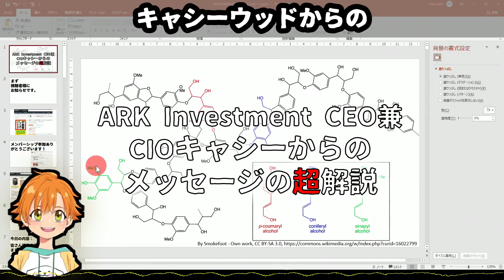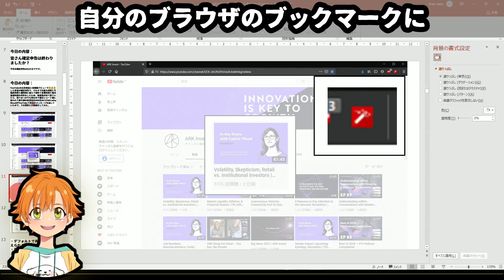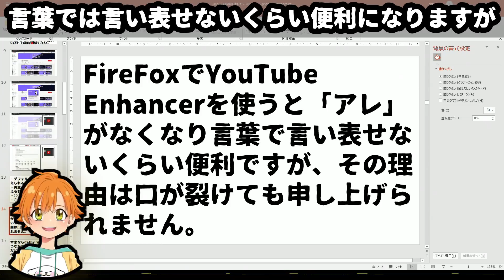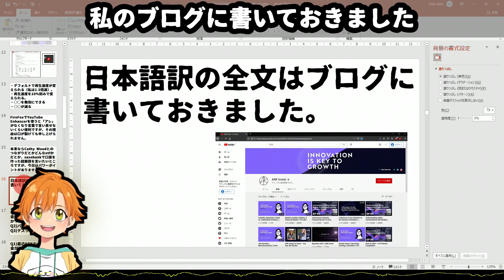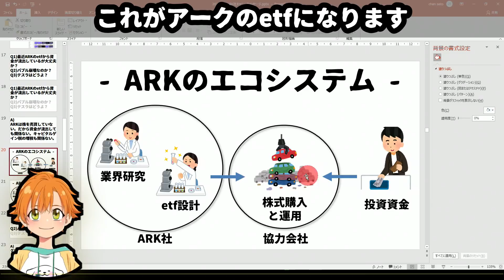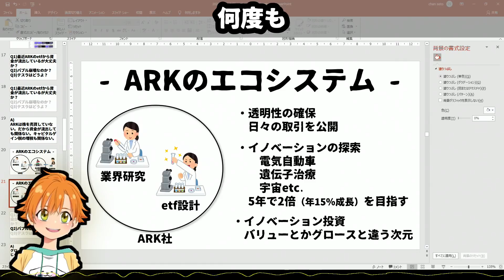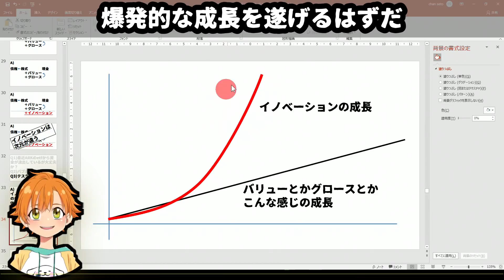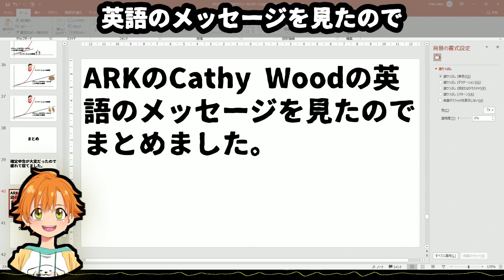米国グロース株急落続く【絶不調】ARKのETFの特殊な仕組みを解説【銘柄が投げ売り＆ショート筋に狙われている！？】キャシーウッドのYouTubeメッセージの超訳|YouTube視聴に便利なツール紹介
※最初の5分はネタみたいなものです。
0:00 はじめに
1:04 ARK社キャシーウッドのメッセージ
1:09 キャシーウッドとの思い出
5:05 ARKについての3つの質問
5:27 ARKのETFから資金が流出しているのでは？
7:33 バブル崩壊なのか？
9:33 テスラはどうよ？
11:26 まとめ

先週、ARK社のCEO兼CIOのキャシーウッドがYouTubeで40分のメッセージを英語で投稿しました。
最近はARK銘柄が狙われているようにも思える中で、どんなメッセージを発したのか、寝込んでいた筆者が超訳して解説しました。

■関連動画
●【トランプ入院】波乱の１０月から始める米国株投資に必要な３つのツールを紹介【プラットフォーム・情報ツール・パフォーマンスチェック】年末に向けた上昇相場に乗る【最後に５銘柄紹介】

●【無料で超便利】米株＆日本株ポートフォリオ視覚化して一覧管理の方法【20分ディレイ自動更新】複数証券会社まとめてPF管理＆トイレでムフフ【googlefinance＆importxml関数で自由自在】

●【3/9 米国株】ナスダック一人負け！アフターコロナへの資金流入が堅調！ARK ETFも下落が止まらない！

2021/3/2発売！とっつきにくい不動産の世界を中学生でもわかるように書いた15刷の定番本の改訂版
●最新版 不動産のしくみがわかる本(DOBOOKS)

地方なのに空き家管理件数No.1のノウハウ全公開
●空き家管理ビジネスがわかる本 (DOBOOKS)

空き家を持ってしまった人に応援する一冊
●新訂 闘う! 空き家術-自然と闘い、人と闘い、管理・投資・リフォーム・売却で解決する（プラチナ出版）

空き家問題の解決の糸口を見つける
●闘う! 空き家術（週刊住宅新聞社）

不動産実務に必要なカウンセリング技術をまとめた一冊
●不動産カウンセリング実務必携（日本不動産カウンセラー協会）

■この投稿者はいったい何者？と思った方へ（amazon.com著者データベース）

■MATERIALS
f-stock
Let's Play with Free Sound Effects ! - Taira Komori